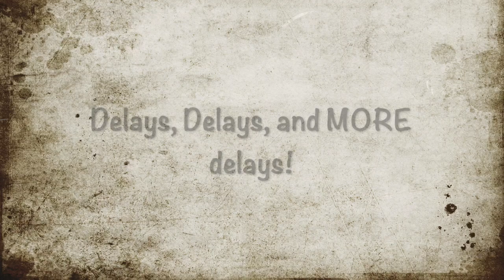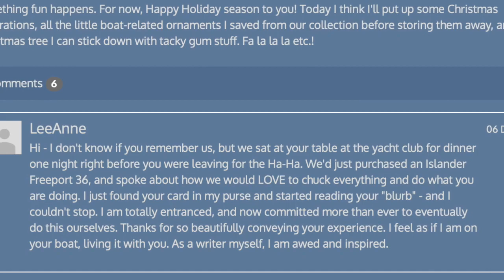Cutting the Dock Lines! SV Juliet Sailing Season 1 Ep 4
In this episode we finally cut the dock lines for good! We leave Channel Islands Harbor, and set sail for San Diego. Then...the moment we've been waiting for...Baja Ha-Ha 2019 kicks off!